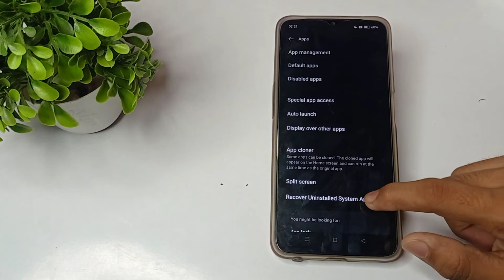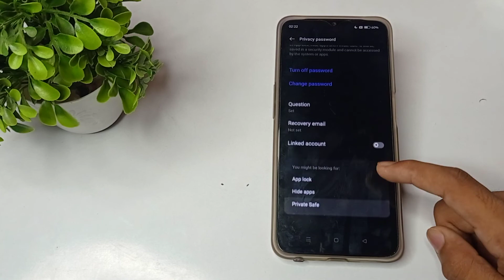how to remove app lock in realme narzo 50A mobile in hindi